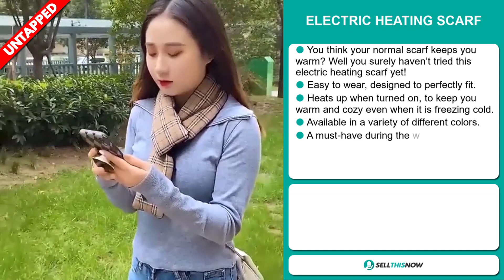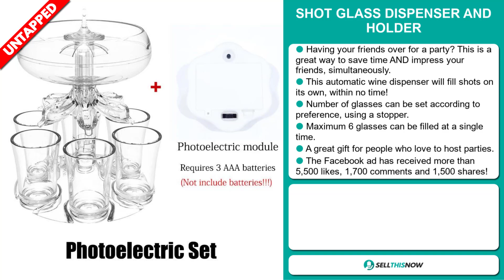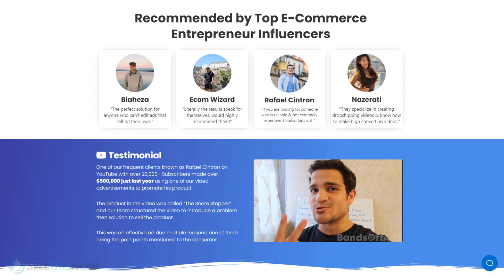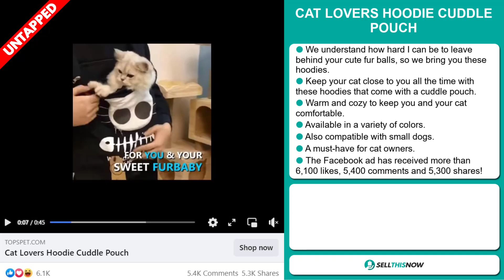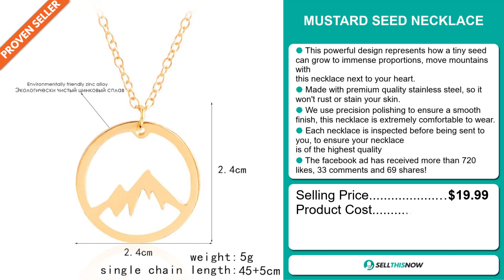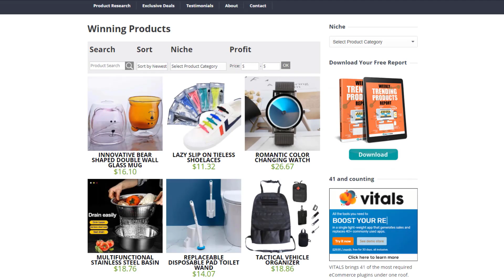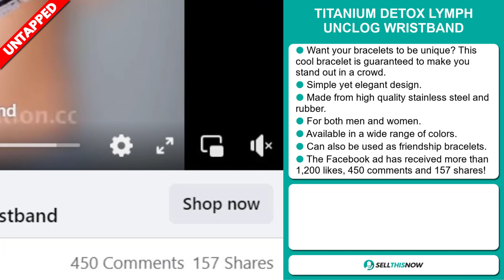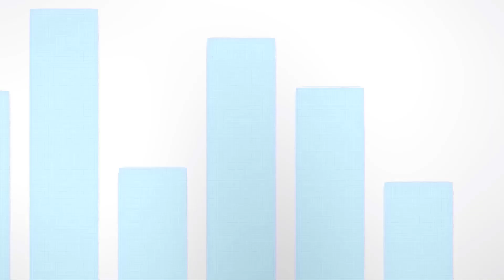Top 8 AliExpress Winning Products To Dropship in October 2023.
📦 AliExpress Links, Facebook links, Competitors links :

▶ 00:00 - INTRO

▶ 00:12 - ELECTRIC HEATING SCARF

▶ 01:01 - SHOT GLASS DISPENSER AND HOLDER

▶ 01:55 - BandsOffAds: 10% OFF with the Code STN

▶ 02:31 - HANDHELD METAL DETECTOR

▶ 03:14 - CAT LOVERS HOODIE CUDDLE POUCH

▶ 04:08 - MUSTARD SEED NECKLACE

▶ 05:03 - TRIANGLE KNITTED SHAWL WITH LEATHER BUCKLE

▶ 05:53 - FREE PRODUCT RESEARCH TOOL:

▶ 06:25 - BATHROOM SAFETY SUCTION SUPPORT HANDLE

▶ 07:13 - TITANIUM DETOX LYMPH UNCLOG WRISTBAND